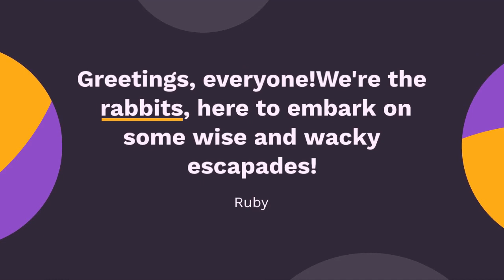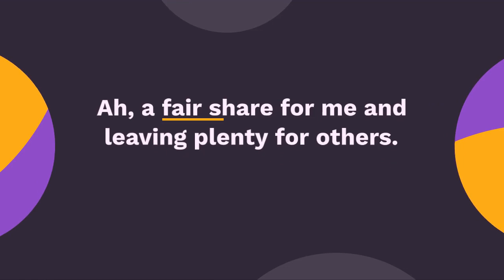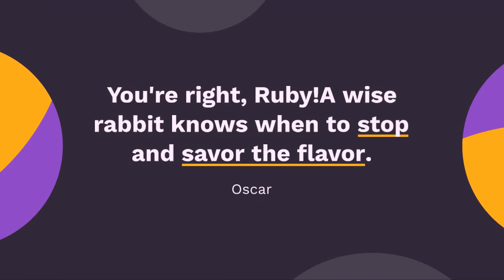The Wise and Wacky Rabbits: A Hilarious Tale of Wisdom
Join the wise and whimsical rabbits on their comical adventures as they discover the power of wisdom. From silly predicaments to valuable life lessons, these adorable creatures teach us the importance of making wise choices.